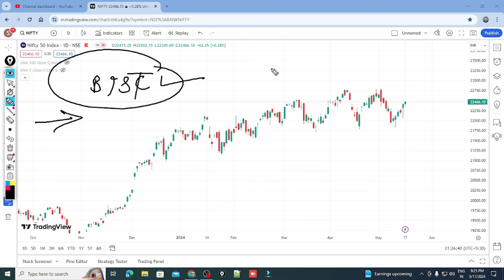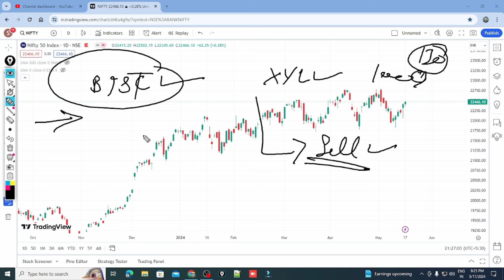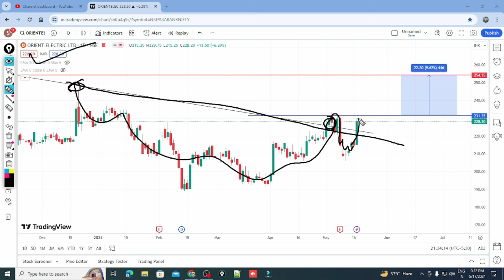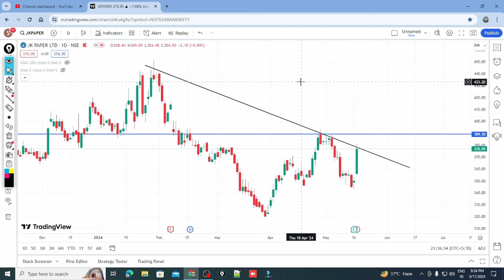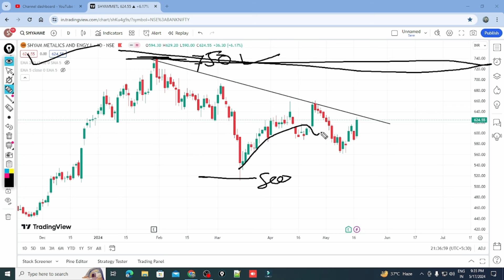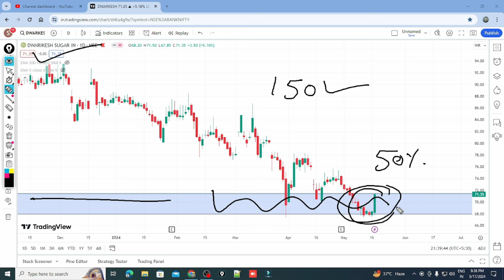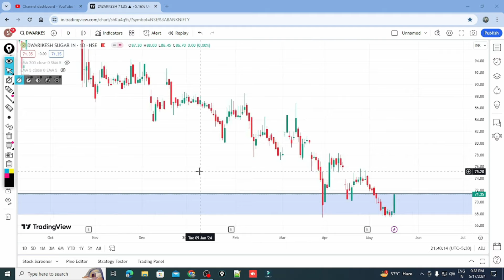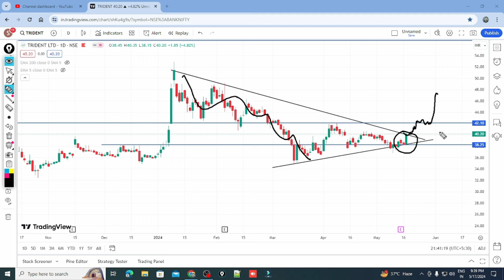intraday stocks for tomorrow | bank nifty prediction |Market Analysis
Today we will  discuss about Intraday stocks & Swing stocks for tomorrow 18 May 2024

castrol oil
tcns clothing

Thanks
Market Analysis